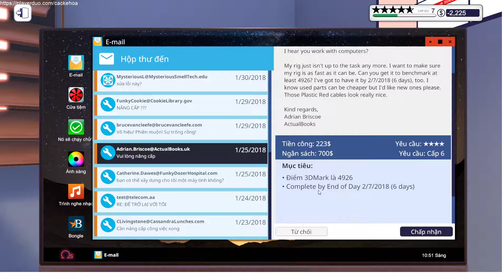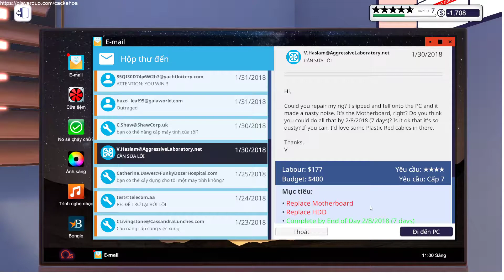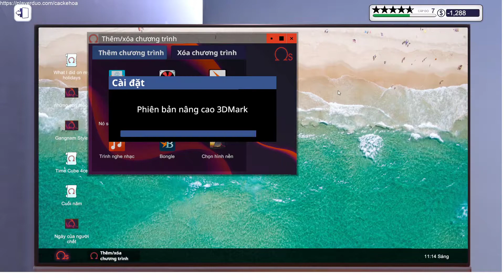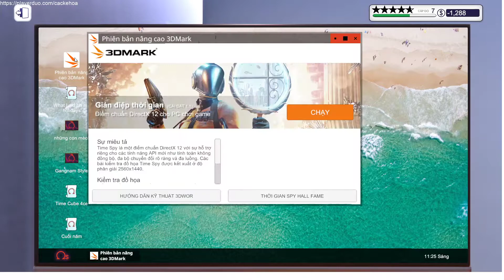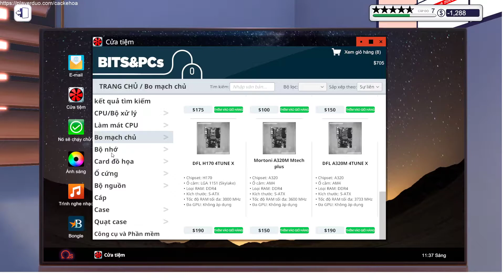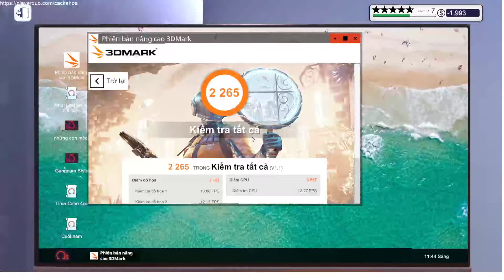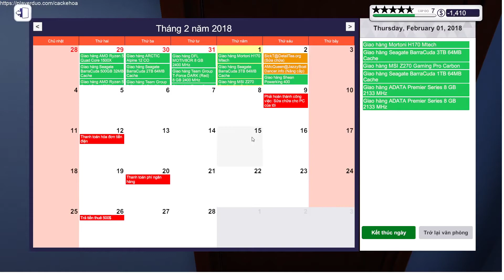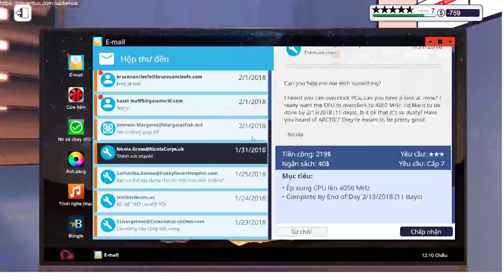PC Building Simulator việt hóa #8 - Anh thợ sửa chữa PC chìm trong bẫy tín dụng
Anh thợ sửa chữa PC chìm trong bẫy tín dụng luôn vượt mức thấu chi của ngân hàng. Nhiều đơn hàng có giá trị chỉ nhận để đó chứ không có tiền thực hiện.

Không làm mà kiếm tiền. Khổ quá, không có tiền mà làm.

Xây dựng và phát triển doanh nghiệp sửa chữa máy tính của riêng bạn khi bạn học cách chẩn đoán, sửa chữa và xây dựng PC với PC Building Simulator việt hóa. Các thành phần được cấp phép trong thế giới thực và mô phỏng phần cứng và phần mềm toàn diện, bạn có thể lập kế hoạch và đưa PC hoàng chỉnh của mình vào cuộc sống.

Việt hóa: Bản test thử